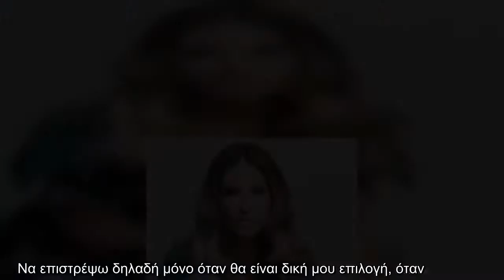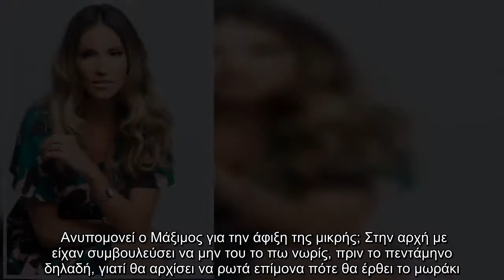Οικονομάκου: Έτσι προετοιμάζει τον γιο της, Μάξιμο για να υποδεχτεί το αδερφάκι του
Οικονομάκου Έτσι, προετοιμάζει, Μάξιμο, υποδεχτεί, αδερφάκι